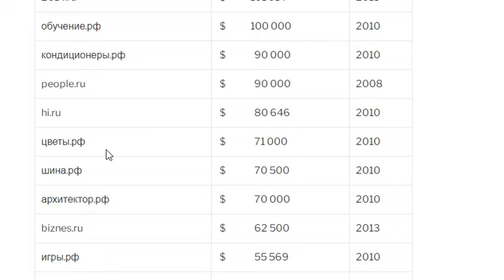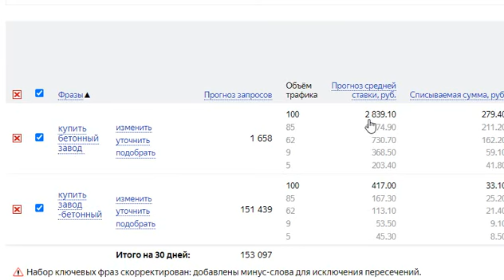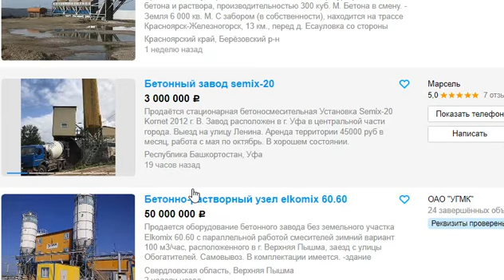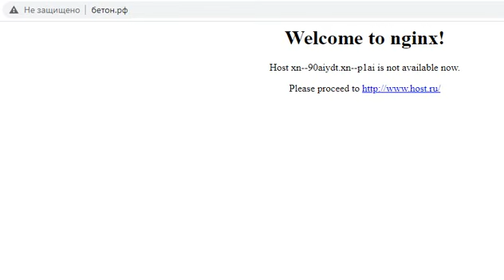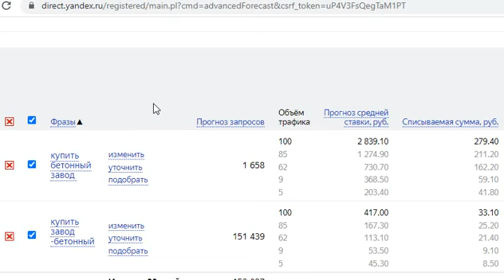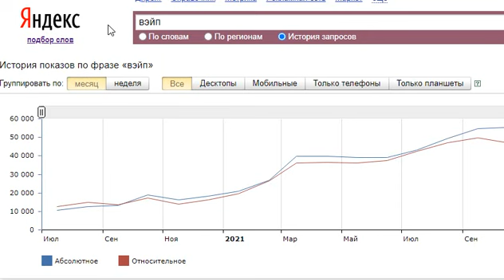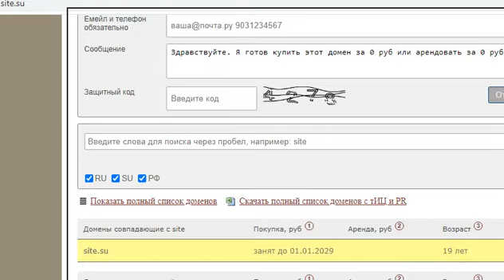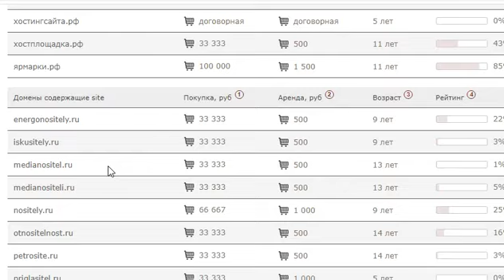Киберсквоттинг Без правил 2022! Как зарабатывать легкие деньги на аренде и регистрации доменов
Киберсквоттинг это не только продажа доменных имен. Это большой бизнес в нише продажи и монетизации трафика и генерации дорогих лидов для рекламных компаний. Кроме того это аренда доменов.